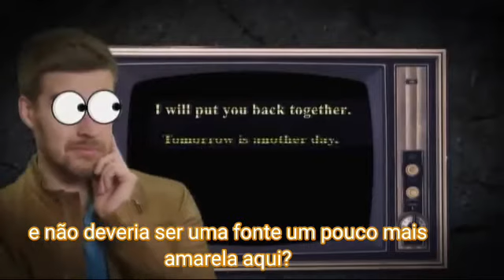Psychic Friend Fredbear || legendado - PT br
o vídeo respondendo comentários está sendo feito